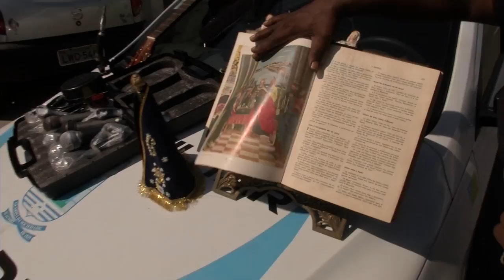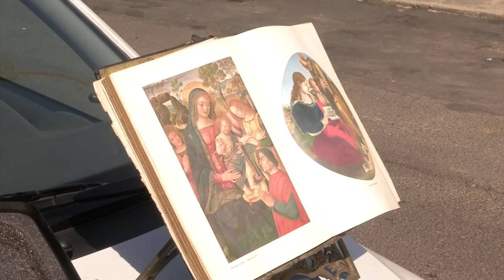Polícia prende homem que assaltava no bairro São Pedro